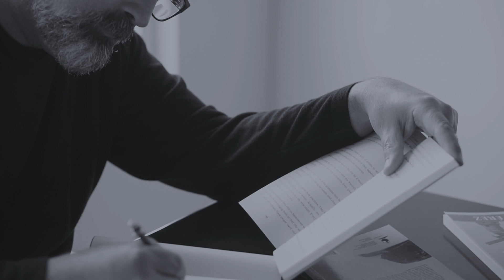Cómo Regresar del Desgaste Emocional Parte 4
JA Pérez recuenta el evento de Elías el Profeta, su depresión, cómo Dios le ministra y cómo regresa del cansancio y desgaste emocional a la visión ministerial que Dios le ha dado.
Principios que le pueden ayudar a usted.

Haz "like" 👍 si te bendice el tema, y si tenes preguntas o dudas, déjalas en los comentarios. Estaré respondiendo a todos.
LIBRO GRATIS: "Gran Expectación de Cosas Buenas: Cómo ser libres de culpa, resentimientos y las malas memorias del pasado, para volver a soñar y retomar la visión y el rumbo que Dios tiene para nuestras vidas.
LIBRO GRATIS
COMUNIDAD Reformadores™
Únete a la comunidad virtual Reformadores™ donde creyentes, líderes, ministros y emprendedores se reúnen para crecer juntos, y disfrutar del compañerismo de esta familia de fe y de los muchos recursos para miembros, como estudios escritos y en video, conferencias, cursos, etc...

Teología, Liderazgo y Vida Cristiana.
Cursos con Certificado de Completación del Instituto Reformadores